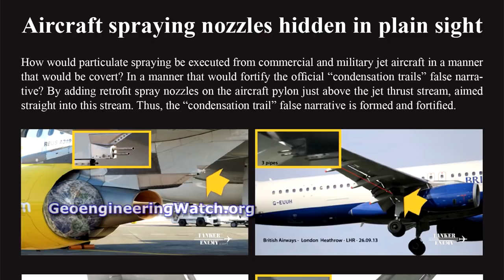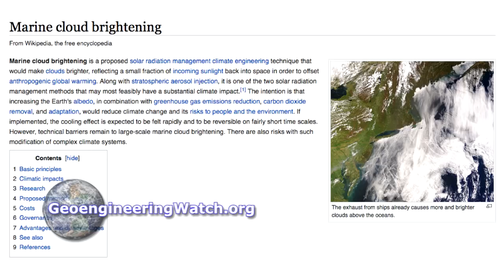Climate Engineering Cover-Up: Geoengineering Over Our Oceans ( Dane Wigington )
TO READ OR POST COMMENTS ON THIS VIDEO, PLEASE GO DIRECTLY TO THE ARTICLE

NASA tells us that the shockingly visible and very extensive "tracks" (or trails) being witnessed on satellite imagery over oceans are ALL the result of pollution being produced by ships, which is in turn creating “clouds” as an unintended consequence. Does the “official narrative” from NASA actually hold up to an examination of the facts?
NASA is nothing more than an arm of the military industrial complex, covering the tracks of the climate engineers and SRM operations is a part of their mission.

Two NASA statements are below:

"Scientists are interested in ship tracks because they want to understand how human emissions influence clouds and, ultimately, Earth’s climate." ~NASA

"Ship tracks have shown that clouds that form around man-made aerosols are brighter than other clouds. Man-made aerosols are smaller than natural particles, so the clouds that form around man-made aerosols are made up of smaller cloud droplets. A cloud made of many smaller droplets reflects more light than a cloud made of few larger droplets, since the surface of each droplet reflects light. The brighter clouds that result from man-made aerosols reflect more of the Sun’s light back into space, decreasing the amount of light that reaches the Earth’s surface. This interaction of man-made aerosols with clouds has cooled the Earth, offsetting global warming, though scientists are still not sure by how much. More accurate predictions of future warming depend on understanding how much cooling the brighter clouds provide…" ~NASA

NASA, of course, does not in any way acknowledge the ongoing geoengineering / solar radiation management jet aircraft dispersions. The ongoing illegal global climate intervention programs are inflicting immense and irreparable damage to the climate and the overall life support systems of the planet. Each and every one of us is needed in the all important effort to reach a critical mass of awareness. Share credible data from a credible source, help us to sound the alarm.
Dane Wigington